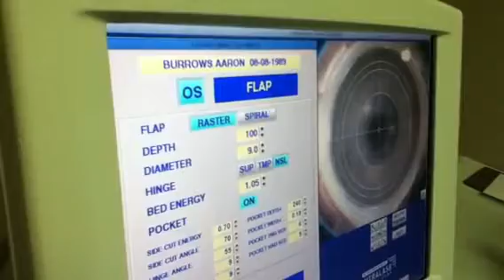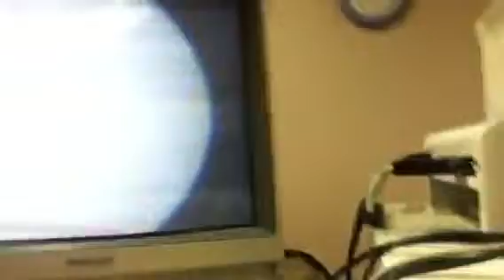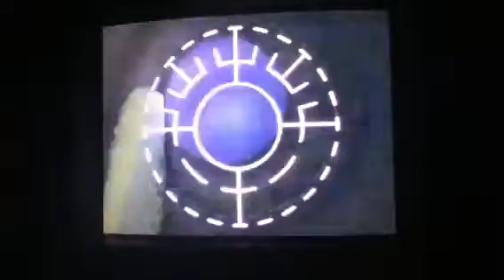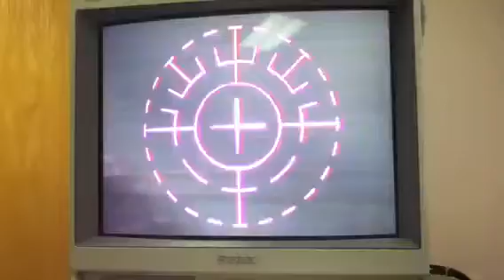Aaron B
iLASIK